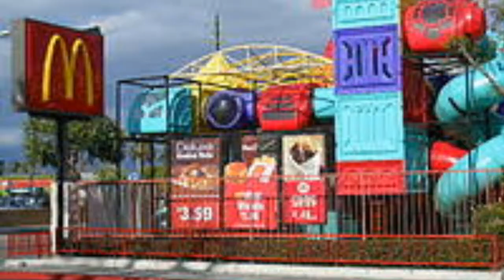McDonald's warns customers against eating at east, north Delhi outlets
McDonald's warned its customers that they face potential health hazard while eating at its branded outlets run by Connaught Plaza Restaurants (CPRL) in north and east India.The 84 outlets were closed due to CPRL's logistics partner Radhakrishna Foodland discontinuing its services over alleged non-payment of dues.CPRL is locked in a bitter legal battle with McDonald's and had been slapped with termination notice of its franchise agreement by the burger giant in August.